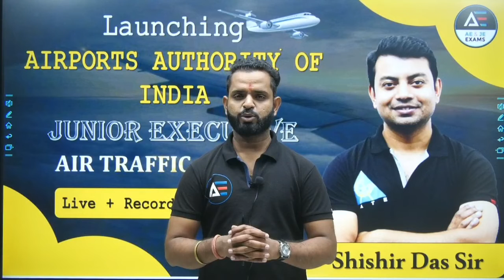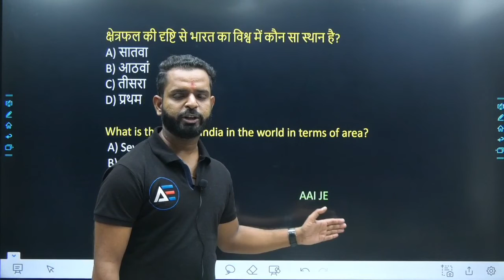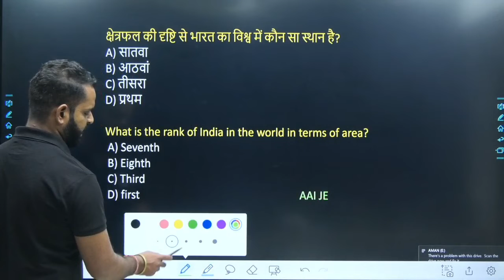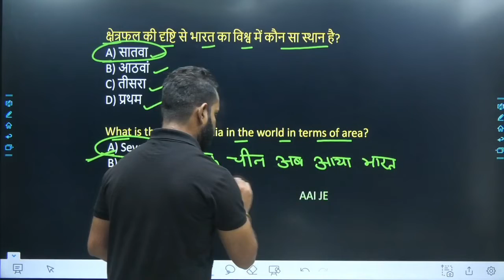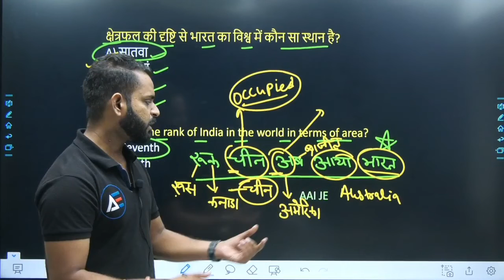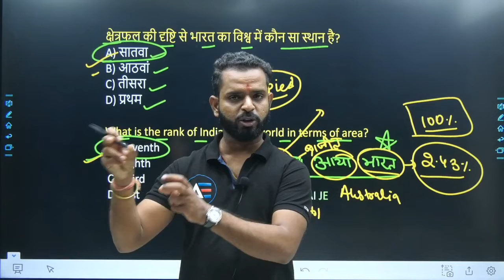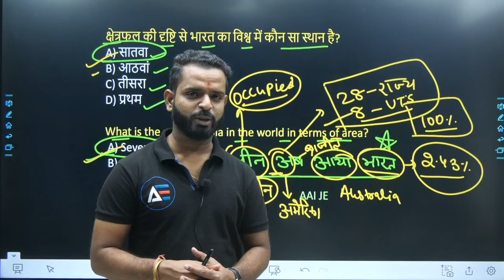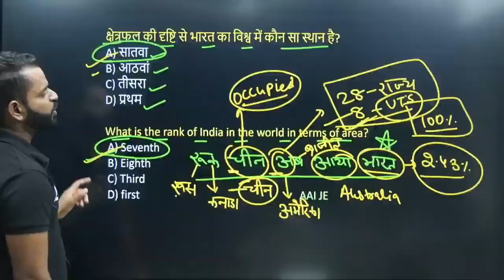AAI ATC GENERAL KNOWLEDGE#PYQ#ATC 2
The Airports Authority of India or AAI is a statutory body, under the ownership of, Ministry of Civil Aviation, Government of India. It is responsible for creating, upgrading, maintaining and managing civil aviation infrastructure in India. It provides Communication Navigation Surveillance / Air Traffic Management (CNS/ATM) services over Indian airspace and adjoining oceanic areas. AAI is currently managing a total of 137[2] Airports, including 34[2] International Airports, 10 Customs Airports, 81 Domestic Airports and 23 Civil enclaves at Defense Airfields. AAI also has ground installations at all airports and 25 other locations to ensure the safety of aircraft operations. AAI covers all major air routes over Indian landmass via 29 Radar installations at 11 locations along with 700 VOR/DVOR installations co-located with Distance Measuring Equipment (DME). 52 runways are provided with Instrument landing system (ILS) installations with Night Landing Facilities at most of these airports and an Automatic Message Switching System at 15 Airports.

3. Instagram: gate__academy
4. Twitter: gate_academy
5. LinkedIn: Gate Academy